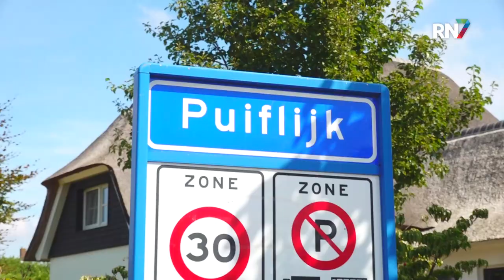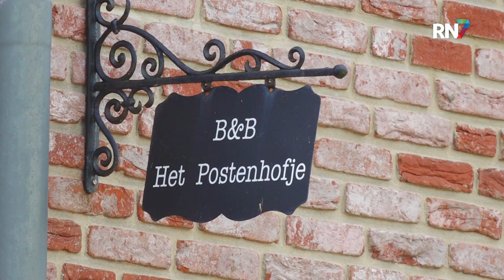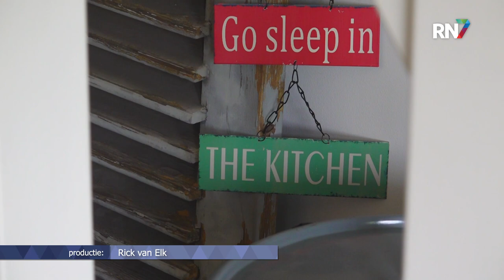De rust en kwaliteit van B&B Het Postenhofje || B&B IN PUIFLIJK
In het programma "B&B in..." bezoeken we de mooiste, bijzonderste of gezelligste bed & breakfasts in onze regio. Aan de ontbijttafel spreken we met de aanwezige gasten, die hun ervaringen met ons delen.